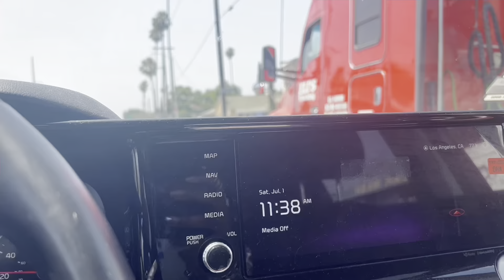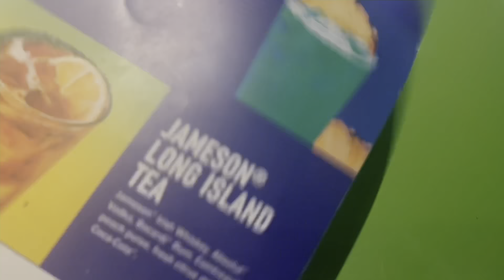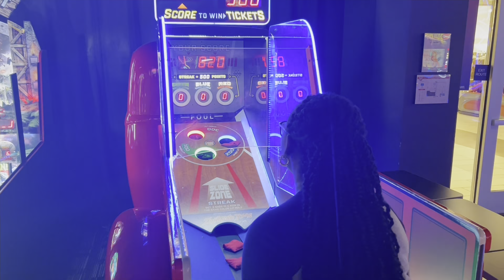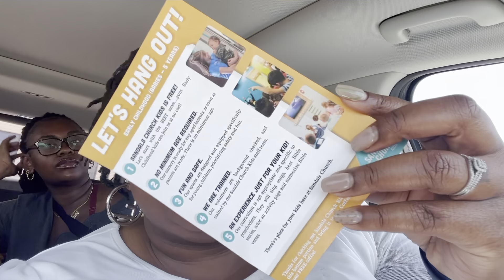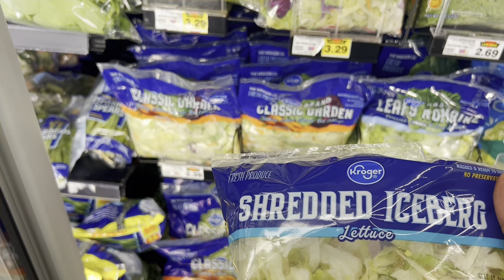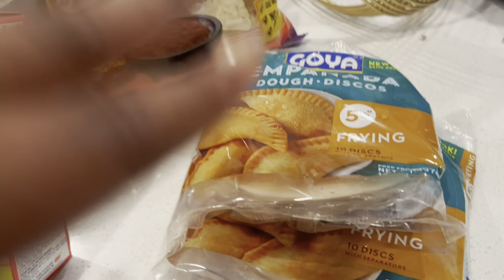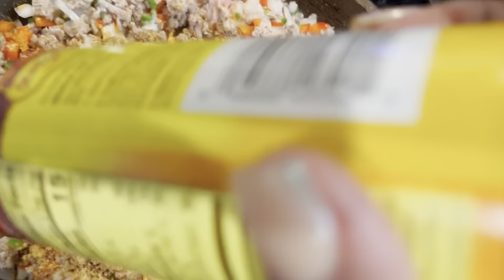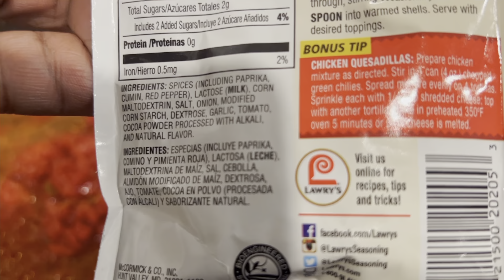Water Play, Game Play, Good Plates / Vlog #1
Hey y’all!!

I always get influenced to do crazy things. I didn’t want to shy away from actually publishing after I recorded a ton of footage. So here is my very first VLOG! I’m new the all of this so I totally forgot to pin the date and I’m sure I made other mistakes, be kind but tell me how I can be better in the comments below!!

Sincerely, Pia

Empanada recipe loosely follows @MrMakeItHappen
Church @sandalschurch